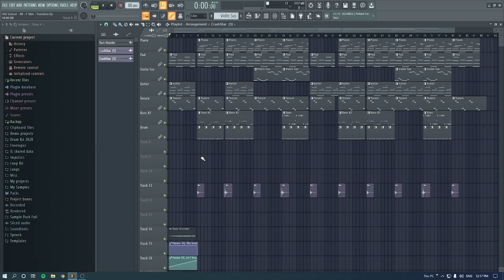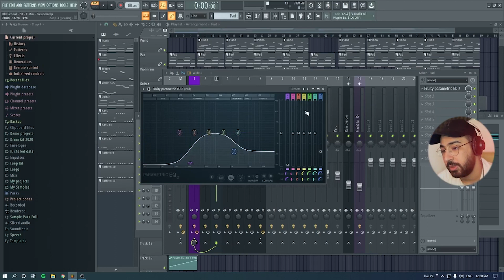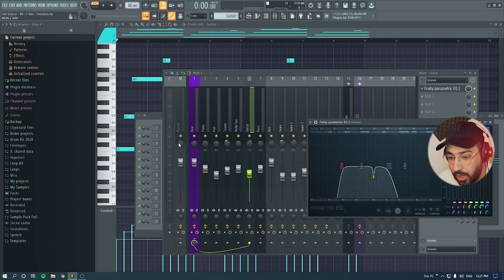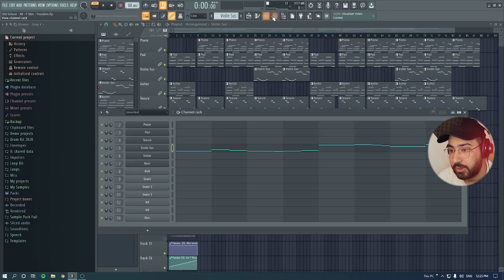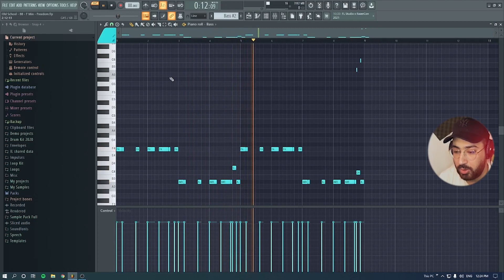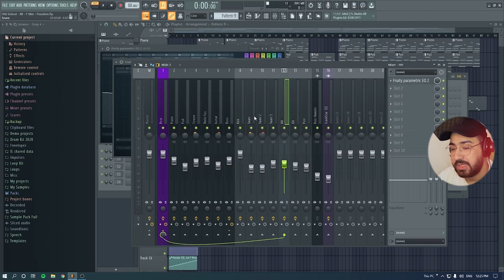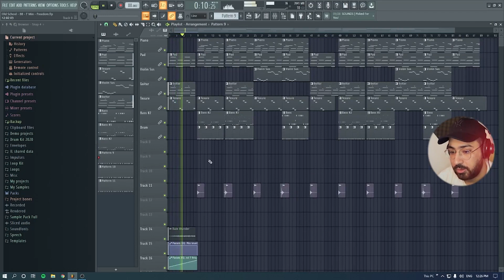کارگاه بیت سازی | ساخت بیت تو تایپ شایع💥 | اف ال استدیو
سلام رفقا چطورید ؟ اگه از این مدل آموزش ها خوشتون میاد حتما تو کامنت ها بگین تا ادامه بدم عشقید ❤